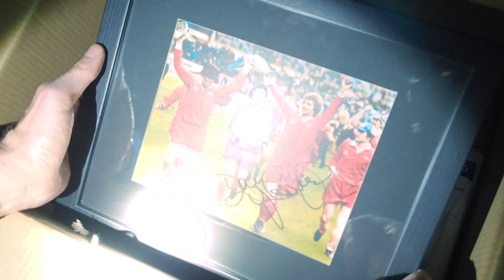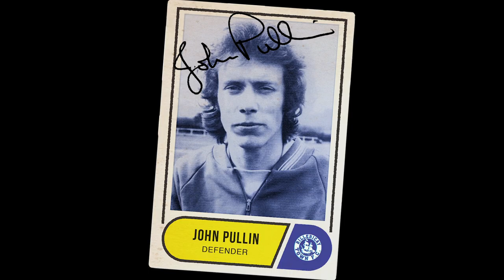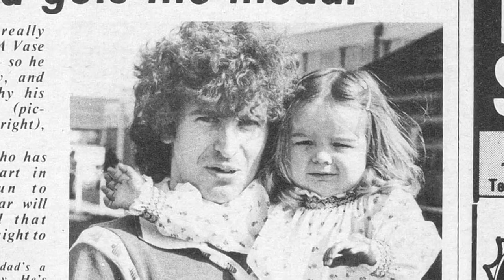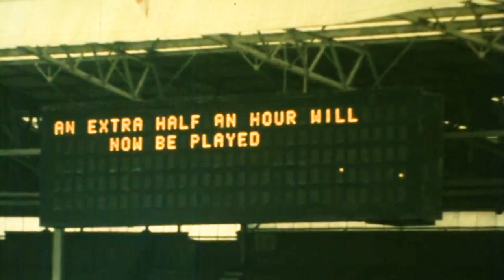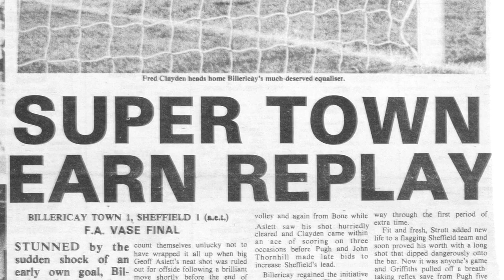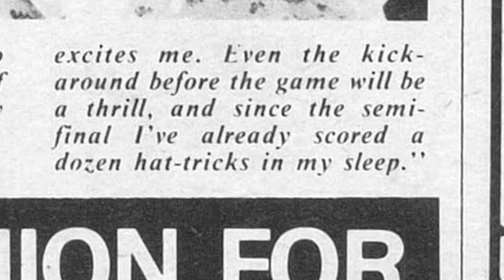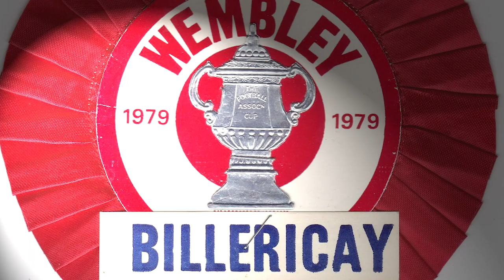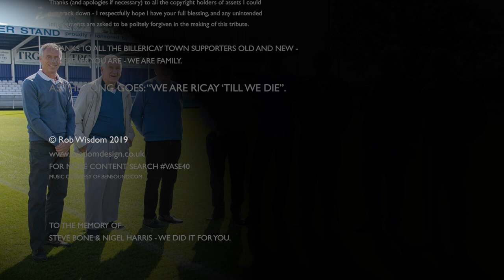VASE40 FA Vase documentary - 1hr 28m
A documentary film named VASE40, about Billericay Town Football Club's three historic FA Challenge Vase wins at Wembley in 1976, 1977 and 1979. The film was partly funded on Kickstarter and first screened at BTFC on 28th April 2019, 40 years to the day of the last BTFC win at Wembley. DVDs were produced.

The interviews were recorded at Billericay Town Football Club, Blunts Wall Lane, Billericay on 7th September 2018 by Rob Wisdom.

Nice tribute to the VASE40 film from the Deputy Lord Lieutenant of Essex, Dave Dennison BEM

"At long last I had the opportunity to watch your film.

I knew very little about the club, save that I have met ex manager John Newman on a few occasions (normally having my biased eyes fixed only on THFC).

Having watched the film I now know what it’s all about, you have perfectly captured not only the history of the club but revealed it’s heart and soul.

I really enjoyed it, well done, I was left with a tear in my eye.

It has made it all the more poignant that I had the honour to lay the remembrance wreath at the Billericay memorial on behalf of the Lord Lieutenant.

I now doubly feel a connection with the Town.

I trust all those who have seen it so far have given you glowing reports for such a fitting tribute."